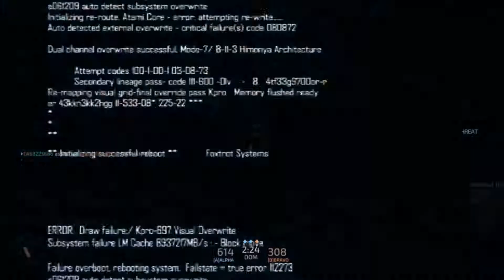Black light Retribution I HD1080p I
Hey all
Heres my 1st video on this channel, i choose Black light Retribution as the start video, Igave it a crack! for a free game it is pretty awesome to play. cross between COD & maybe Killzone? anyway you can post your thoughts on the comment section,